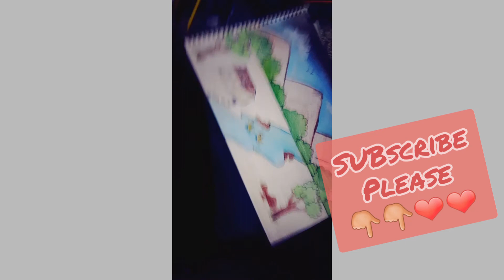Easy & simple scenary drawing for beginners| kids| colors & sketchbook.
Salam KIDS... Hope you enjoy this beautiful and very easy drawing of a village scenery.!! go easy and be creative.

requirment: pencil, sketchbook, pencil colors.

STAY BLESSED